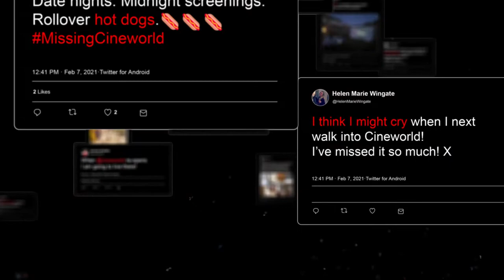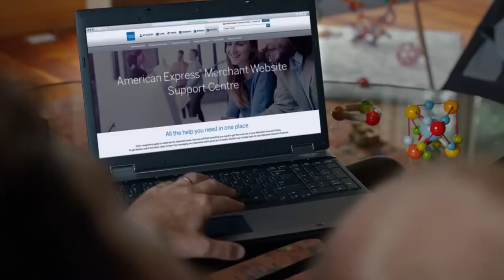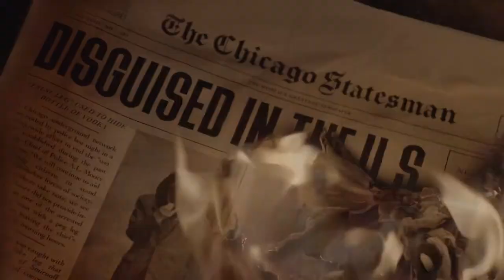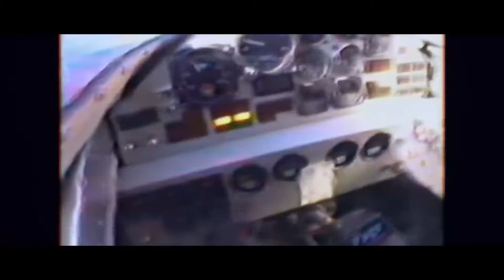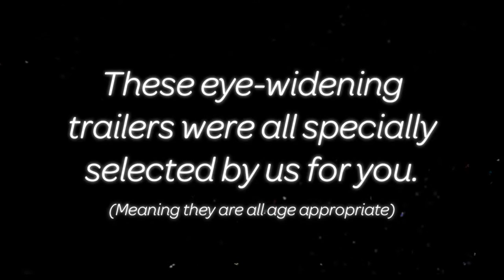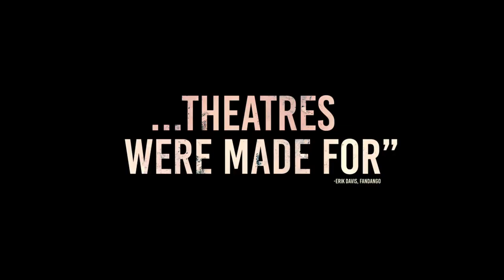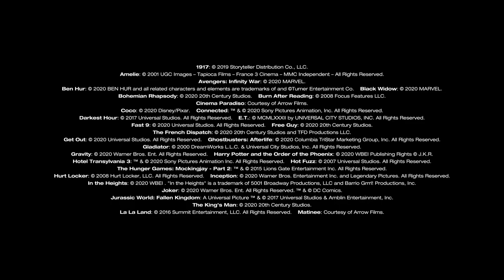Cinema Reel: Spiral - From The Book of SAW